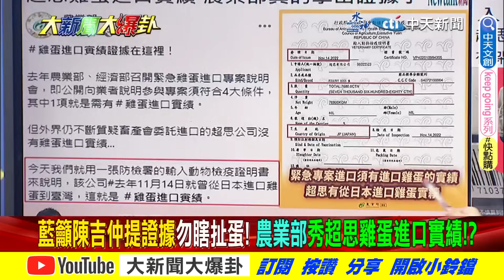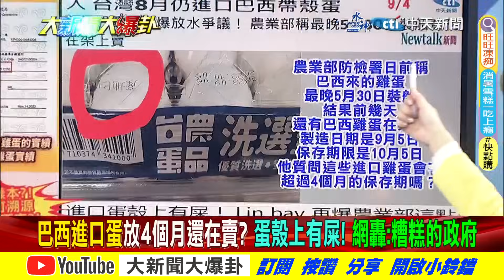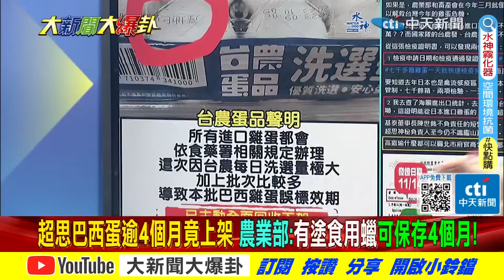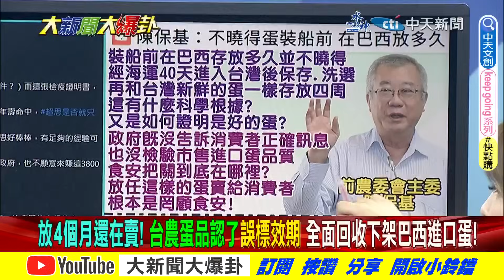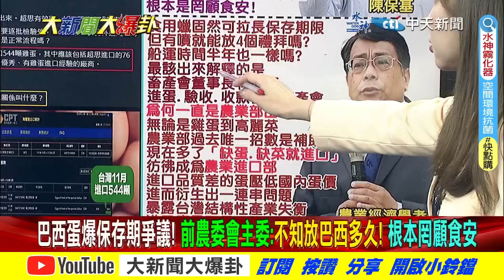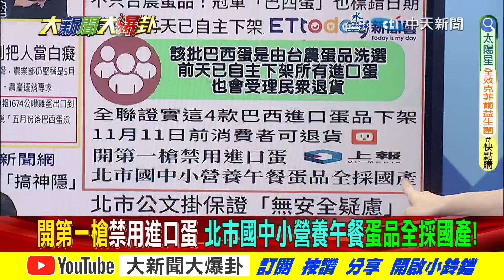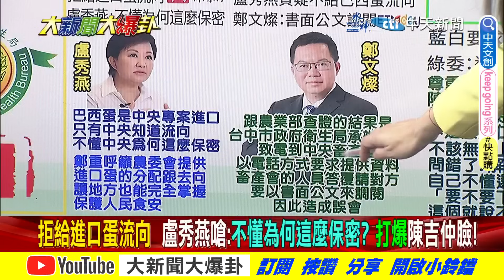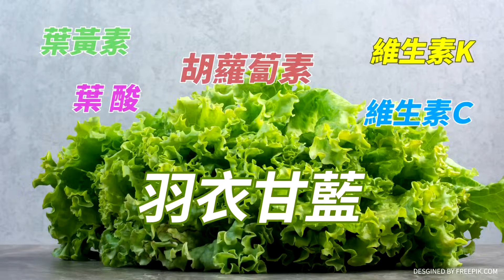【本週爆卦精華】台農董爆被吉仲要求挺超思!蔡政府又謀財害命高端2.0?@大新聞大爆卦HotNewsTalk​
《精彩回顧》
【大新聞大爆卦】獨!陳鳳馨爆綠譙台農董9HR戳破蔡官謊言錄!賴壓台南登革熱無能昔酸韓國瑜報應!郭正亮揭藍白民調輾壓賴"這樣談"能合!賴佩霞副手郭董用娛樂新聞整合鬼? 20230914  @CtiNews ​
【大新聞大爆卦】綠攻心計怕藍白合 柯玩兩手"拉朱友郭邊緣侯"?朱為何還不授權韓國瑜?高虹安後宮干政重創柯怎止血?追千萬顆壞蛋流向 國軍學童倒楣? 20230913  @HotNewsTalk ​
【大新聞大爆卦】賴神民調剩28%!86%挺在野合作韓國瑜最佳黏著劑!賴品妤慘輸廖先翔16%成賴破口被綠放生?高虹安男友干政 剝雞爆氣:有就下台!綠肇禍黑蛋天坑? 20230912 @CtiNews
【大新聞大爆卦】韓國瑜出馬整合在野侯柯服了!侯民調巨幅提升與賴只差個位數!企業讚侯數字政見藍綠白都買單!大直樓塌綠狂打藍反自傷?蔣萬安魄力處理基泰大加分! 20230911  @HotNewsTalk ​
【週末大爆卦】韓國瑜點頭整合在野?朱.金咬耳朵破不合!柯拋"內閣同意權"再提韓金句藍白合叫牌?侯政見奏效民調超柯趕賴.政見有創意逼柯賴不得不跟!賴慌了請眾神護台? 20230910 @CtiNews

大新聞大爆卦 周一至周五14:00-16:00
週末大爆卦 周六、周日14:00-16:00